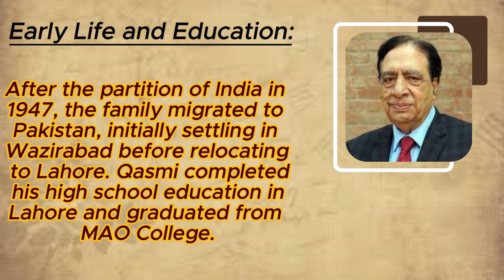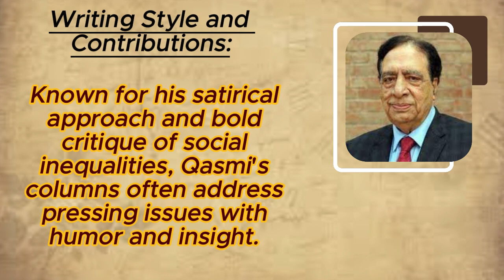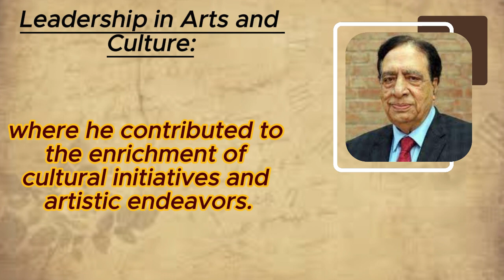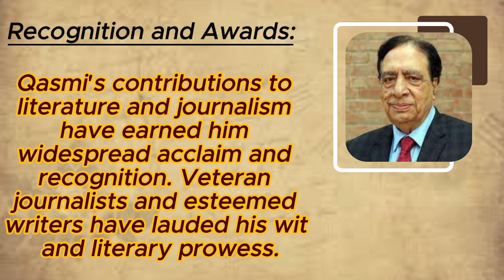Ata ul Haq Qasmi: A Journey Through Words | Shahruh Media Biography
Explore the remarkable life of Ata ul Haq Qasmi in our latest biography video! From his prolific writing career to his contributions as a journalist and TV personality, delve into the journey of this literary icon. Join us in celebrating his legacy!